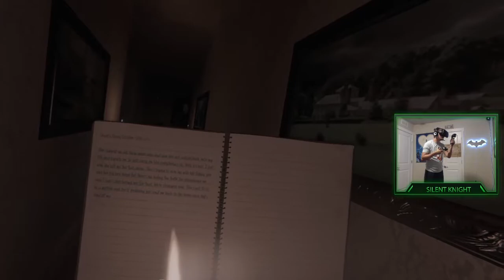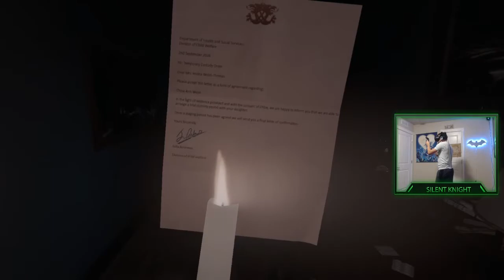Knock Twice To Wake Her... || Don't Knock Twice VR (Part 1)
Never a good idea to knock on a door to wake a woman... we all know that is a bad idea. Still this game forces you to do that and then shows you what the bad consequences are for doing such a thing.

I don't scare too easy, but this game got me a few times.
This game just got released on the Steam Store and is currently for the HTC VIVE and Oculus Rift.